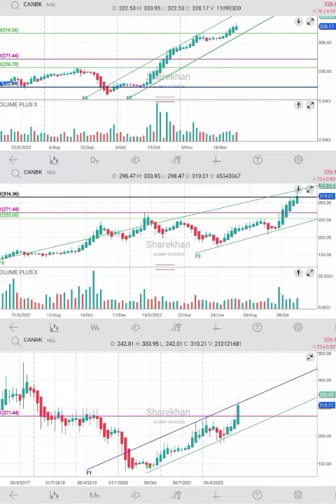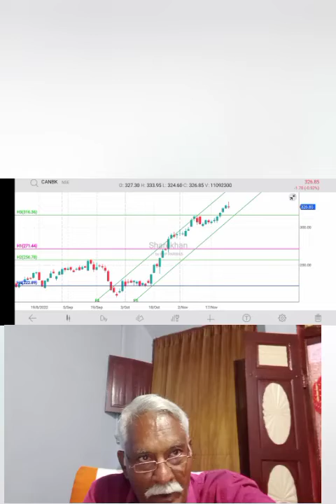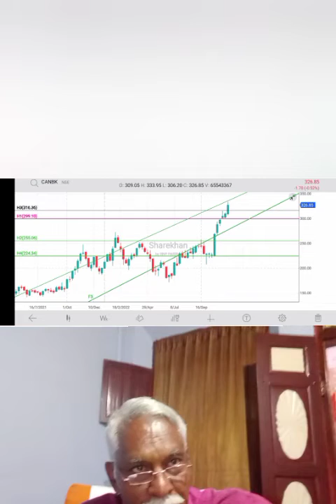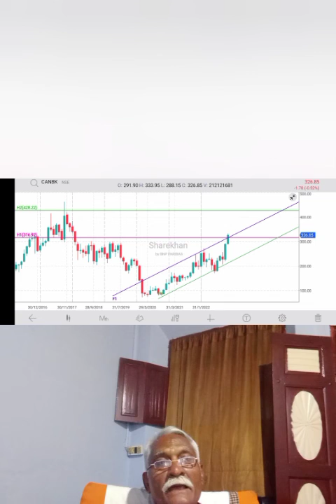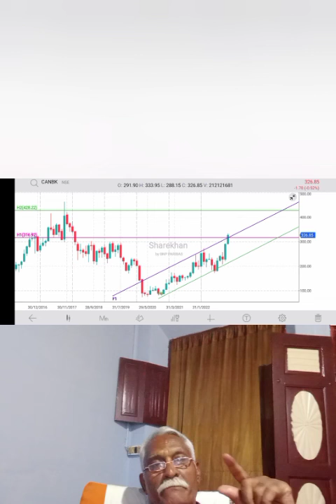CANARA BANK Technical view of Daily Weekly and Monthly closing chart for further up move.